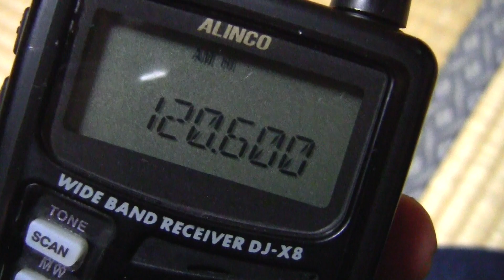広帯域受信機 DJ-X8の使い方講座 ～基本編 その４～ 周波数スキャン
広帯域受信機　DJ-X8の使い方講座です。

購入した方はこの映像を見て覚えましょう。